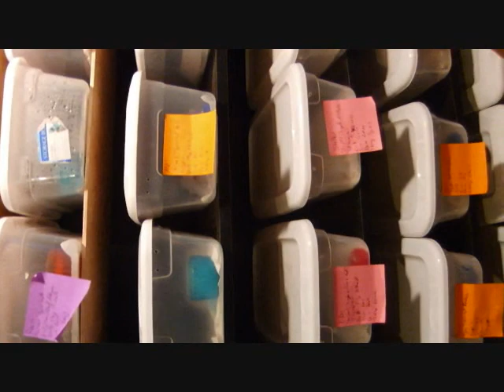Update!:3 babies hatched and good news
So the one that was sick is eating just fine now! She just wanted crickets! only 2 more eggs of cresties and leos left. Let me know what ya guys think!